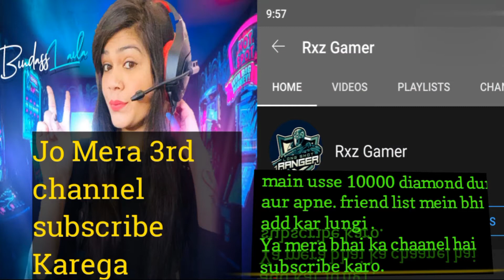Rxz Gamer Bindass Laila my 3rd channel subscribe#Awara007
No harmful video only Entertainment.

Rxz gamer